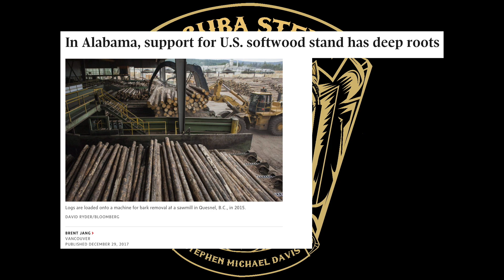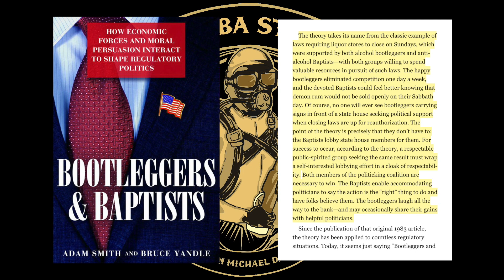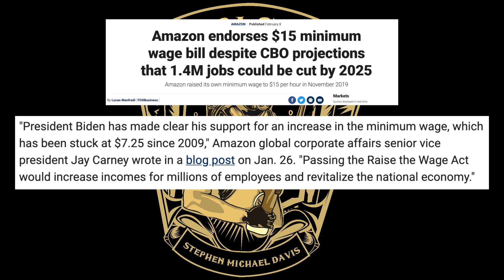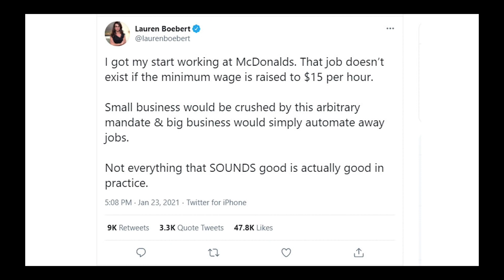David Pakman Doesn't Get the REAL Corporate Agenda: the Living Wage